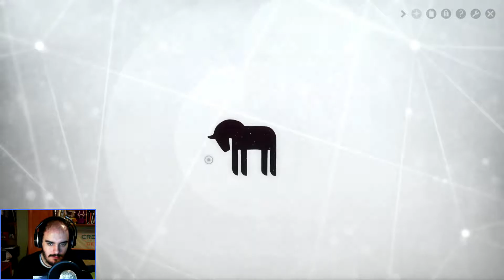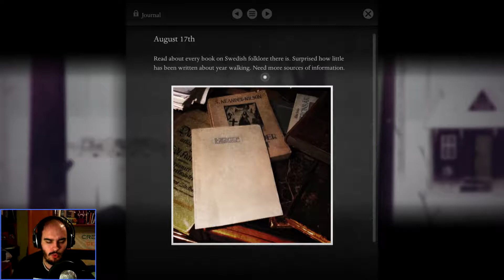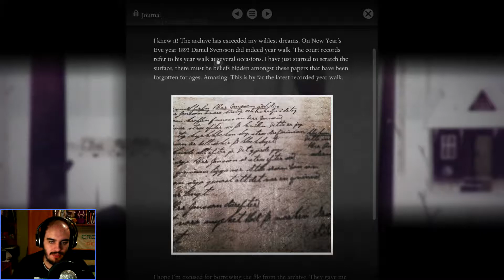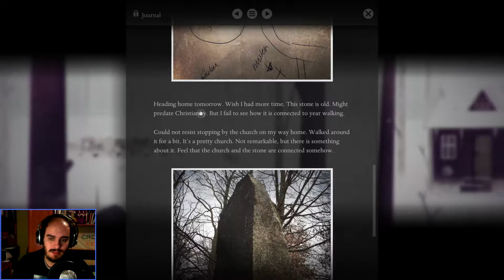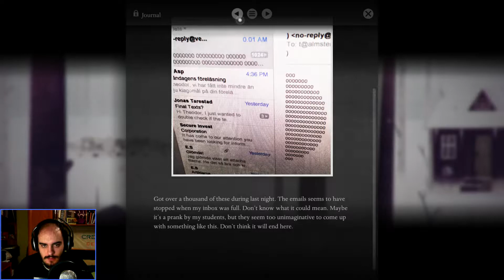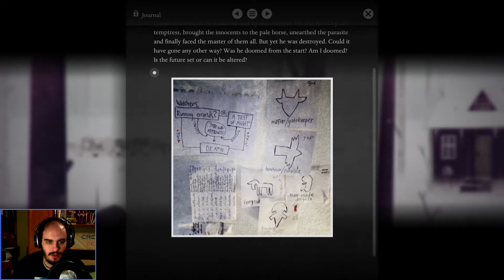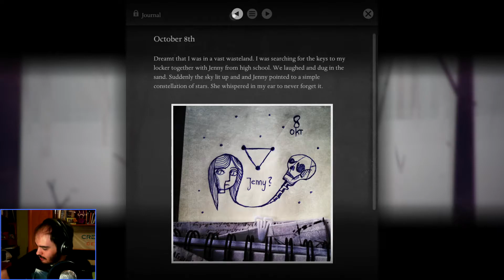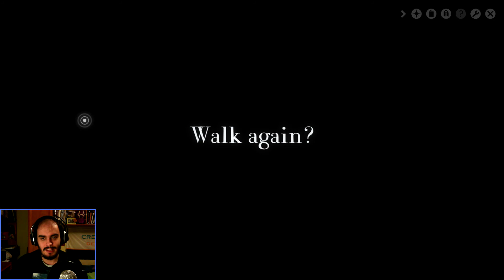Year Walk Ep. 3 - Un juego increíble!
Mi skype: bymentos91
Mi ID de PS3: bymentos91